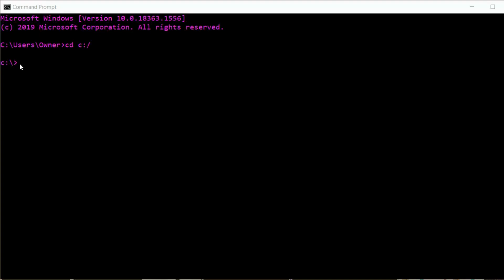CLI Tools, Black Friday 2024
Harness the raw power of the command line. Offer ends Dec 2, 2024.